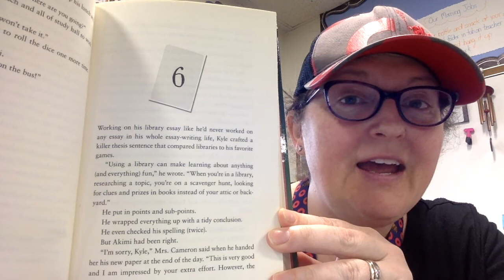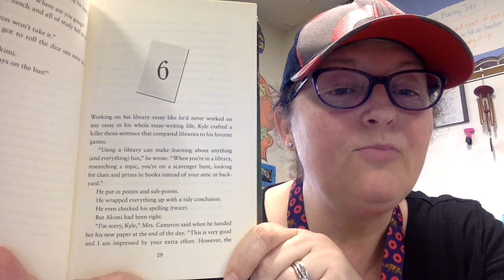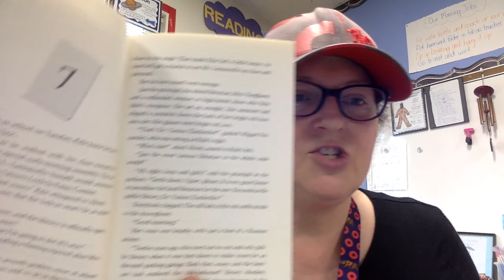Chapter 6 Escape from Mr Lemoncello's Library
With the author, Chris Grabenstein's, permission we get to read Escape from Mr. Lemoncello's Library together!